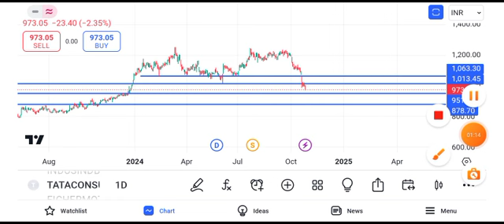Tata Consumer Products share news today | Tata Consumer share latest news